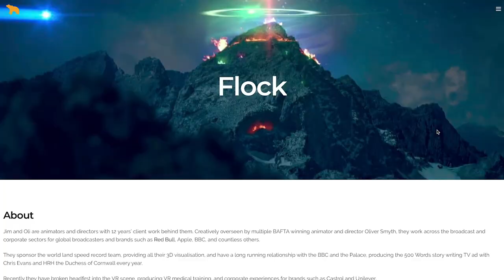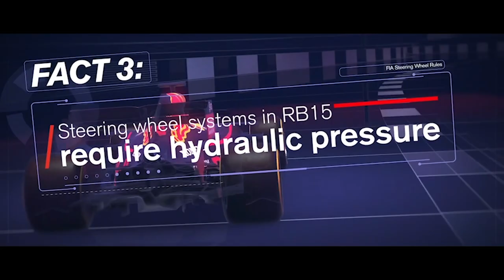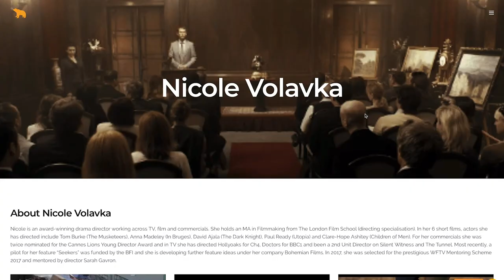Bear Jam Vlog - January 2020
Bear Jam's January 2020 Vlog. This month we will be showcasing our work with Red Bull and Netflix. Not to mention our new directors and who has joined the team this month. 🎬📹